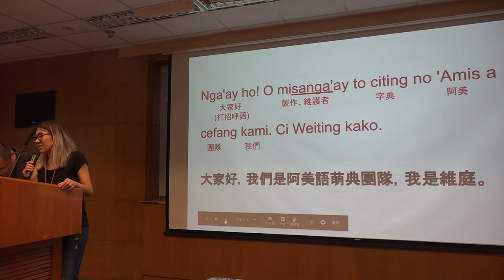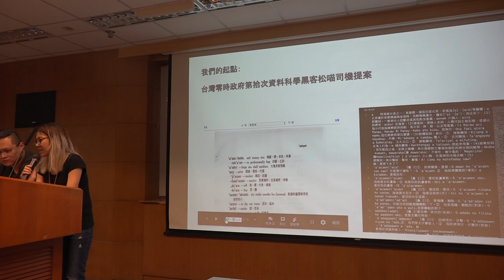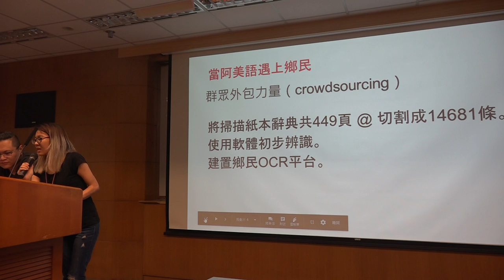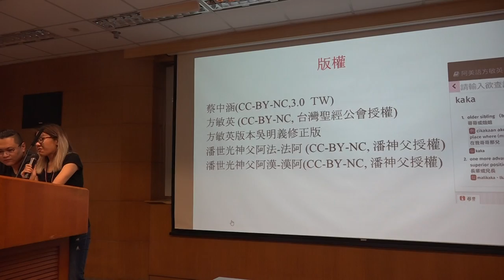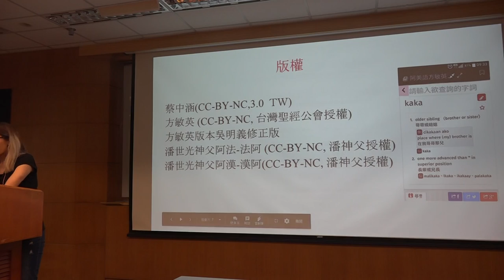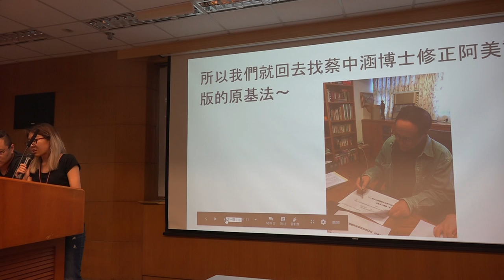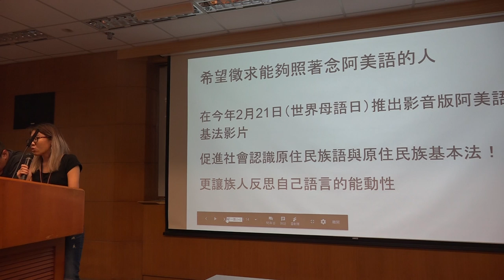g0v tw hackath30n — 中場短講 — 阿美語萌典經驗分享 ／ weiting — 佛系黑客松